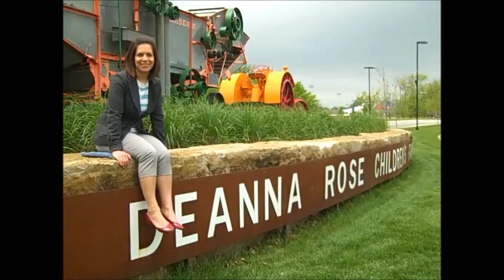Tourism Clicks in Overland Park, Kansas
Tourism clicks at the Deanna Rose Farmstead in Overland Park. There's no place like Kansas!